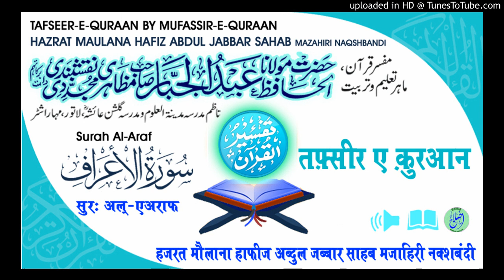Tafseer Surah Al-Araf Aayat.124-126 HAZRAT MAULANA HAFIZ ABDUL JABBAR SAHAB MAZAHIRI NAQSHBANDI